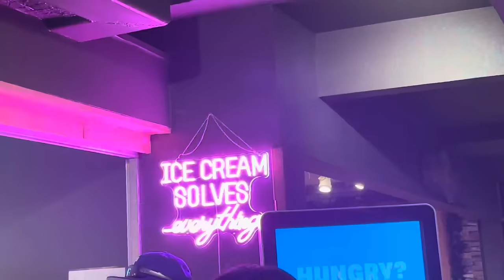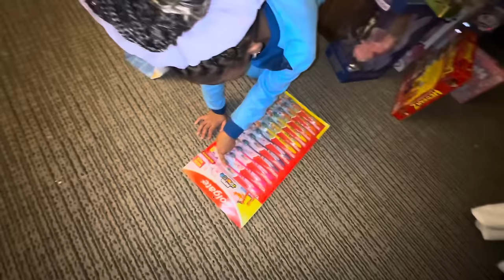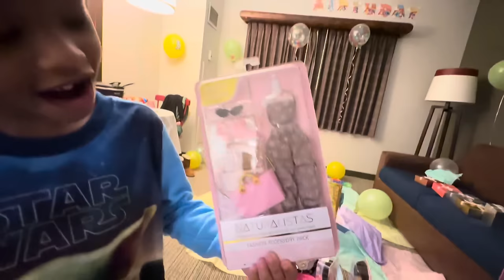CELEBRATING PARIS 7th BIRTHDAY